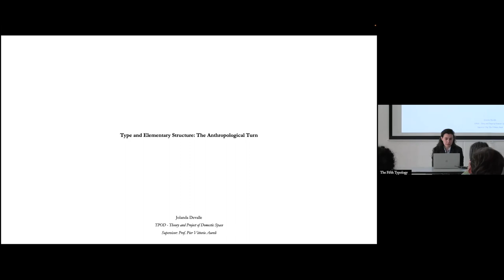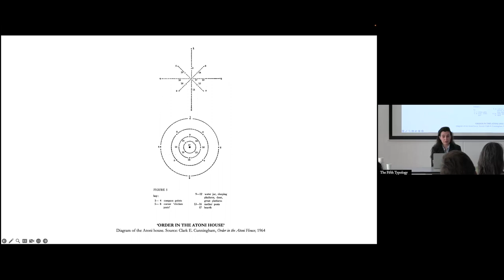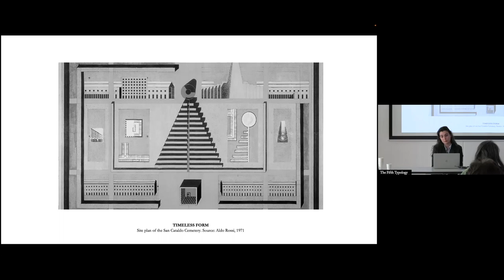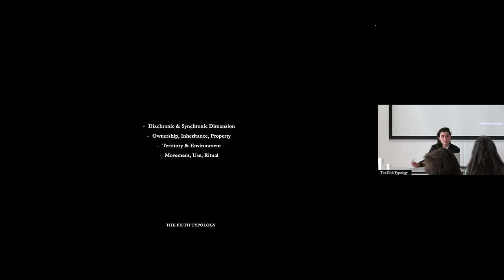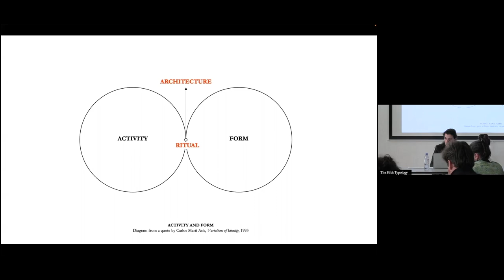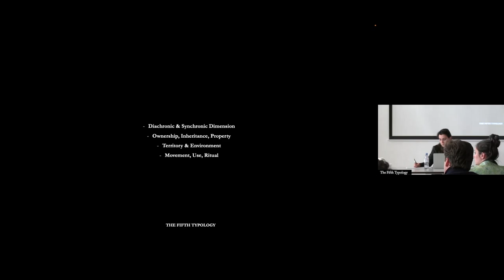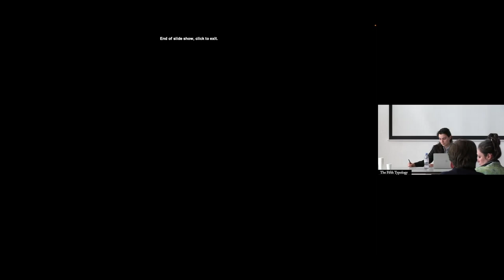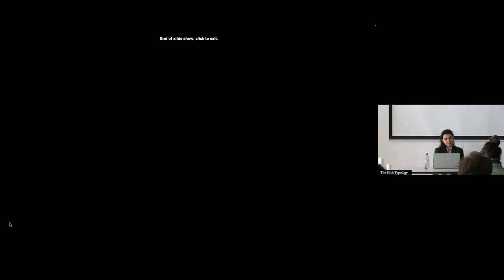Type and Elementary Structure, Jolanda Devalle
Abstract: As Vidler suggests, the Third Typology’s radical proposition was to identify the nature of architectural elements as neither scientific nor technical but essentially architectural. For Martí Arís, this ‘essence’ of architecture is rooted in form-making, the act of giving intellectual order to matter. Architecture, he proposes, is born when an activity becomes a ritual. Staunchly structuralist in their approach, the purveyors of the Third Typology did not elaborate further on this processual dimension, focusing instead on the search for underlying ‘elemental structures’ as posited by Claude Lévi-Strauss.

In parallel, the link between built form and ritual became a topic of study in the discipline of anthropology. Starting from the mid-1970s, the structuralist paradigm came unstuck and a new interest in everyday practices and material culture led to a body of ethnographic research on ‘the house’. Among these studies, the house is understood as an ordering principle, however, scholars highlight how the orders produced are many and unfixed, constantly defined, and redefined through social processes over time.

In examining this body of research, this contribution will argue that houses cannot be reduced to a static ‘text’ or a neatly delineated object of investigation. In this light, the Fifth Typology could be a framework that moves beyond the limiting abstraction implicit in type to integrate the processual and dynamic dimensions of architecture.